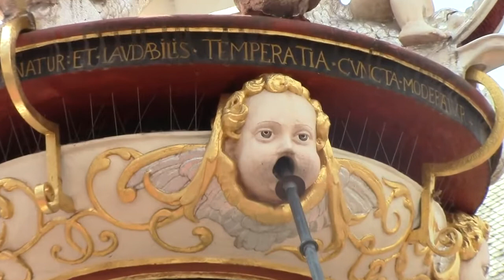I MET KIM KARDASHIAN!!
THE ONE BAND MAN
EUROTOUR 2017

16 June 2017